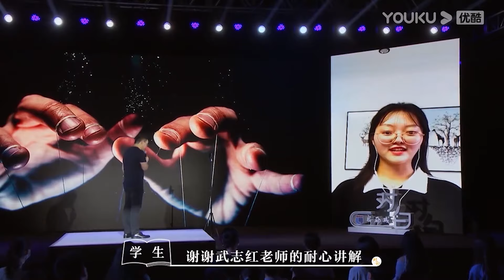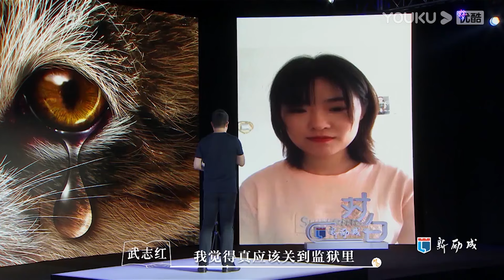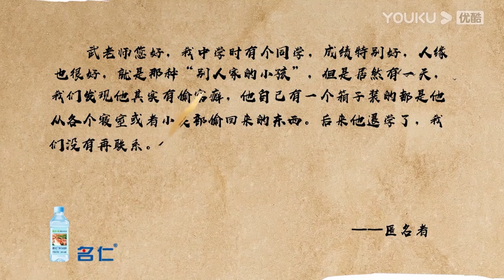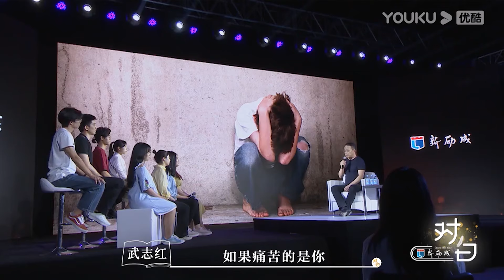总是胡思乱想停不下来？10分钟讲清精神内耗的本质，告别过度思考！圆桌派